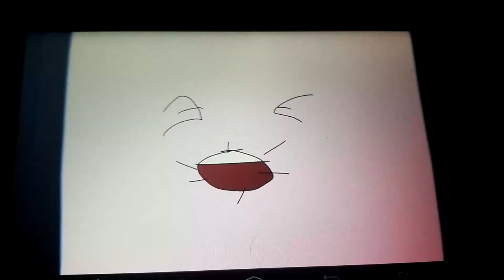Nick Jr Face Practices His Animal Sounds